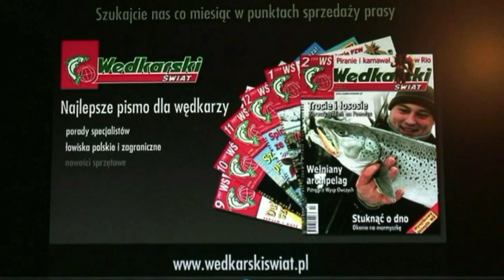Łowienie wzdręg na spinnig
Filmik pokazuje że bardzo ostrożne wzdręgi można przechytrzyć finezyjną metodą spinningową używając malutkich gumek i cienkiej żyłki